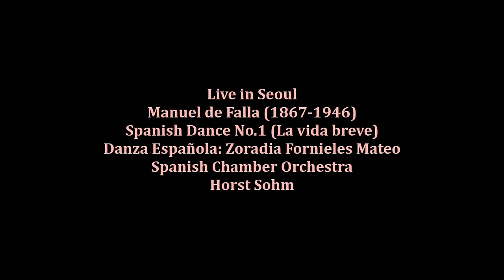Manuel de Falla - Danza Española No. 1 La vida breve · Chamber orchestra version · Horst Sohm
Zoraida Fornieles Mateo (Danza Española) performs with the Spanish Chamber Orchestra & Horst Sohm (Conductor) the Spanish Dance No.1 (La vida breve) by Manuel de Falla (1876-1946)
Version for Chamber Orchestra with a dancer.

Danza española 1,  la vida breve, en una versión de orquesta de cámara con una bailarina.

Live performance in South Korea at the  Sejong Chamber Hall in Seoul - April 2014

Spanish Chamber Orchestra:
Victor Aguirre Miñarro, violín
Manuel Jesús Cabrera Asuero, violín
Enrique Santiago Cabrera , violín
Luis Barbero Maldonado, violín
Pablo Andrés Fernández, violín
Carmen Moreno Muñoz, violín
Regina Laza Pérez-Blanco, violín
Pablo Travé Gonzaléz, viola
Jesús Segura Torres, viola
Carlos García Carrasco, cello
José María Ramírez Fernández, cello
Juan Luciano Varela Ramil, contrabass
Clemente Cepero Muñoz, flauta
Berta Malena Bermejo Moya, oboe
David Torres Cantón, horn
Victor Lozano Mariano, horn
Juan Diego Fernández Hernández, basson
Zoraida Fornieles Mateo, danza española (spanish dance)
HORST SOHM (director/conductor)